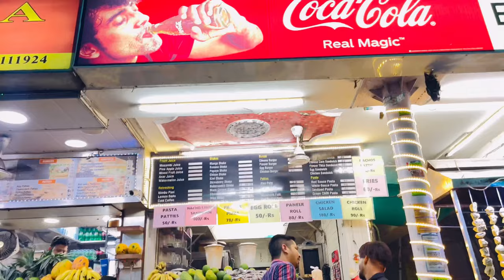Aaj Toh Pura Din Bhooka Rehna Pdha || Unboxing My Tripod || Minakshi Sharma